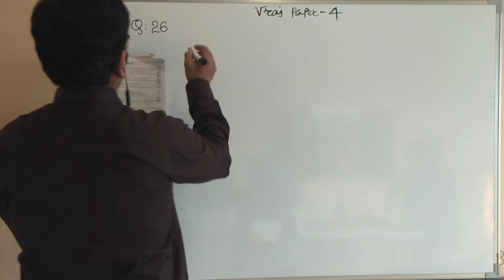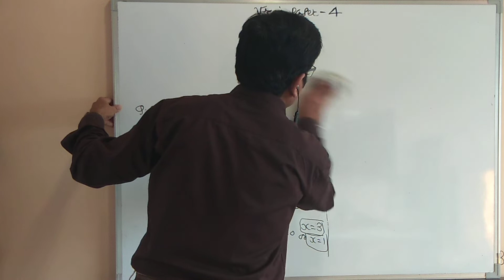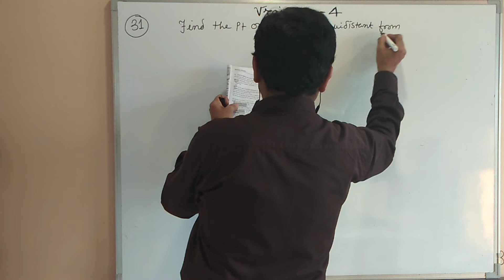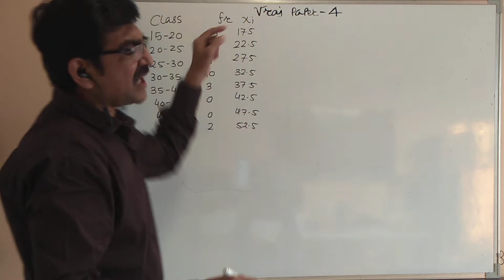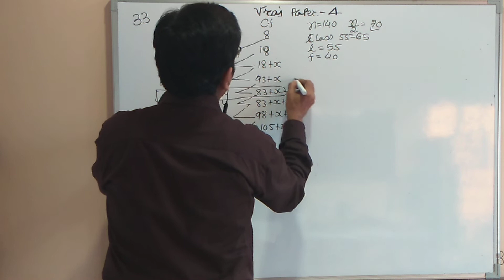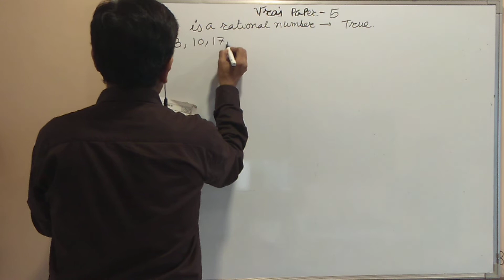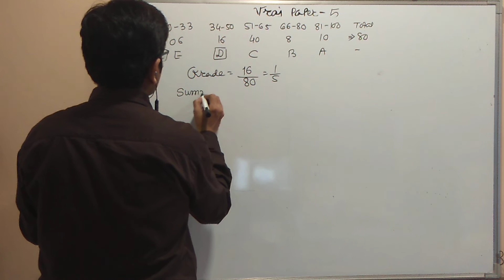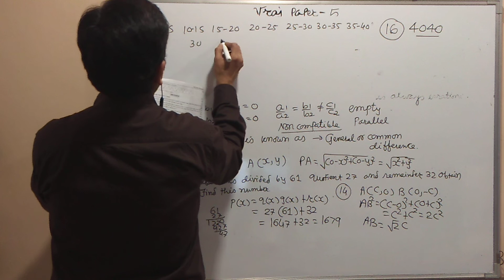VRAJ PRAKASHAN PAPER 4 FROM QUESTION 26 TO 34 EXCEPT 29,30. PAPER 5 QUESTION 1TO16.